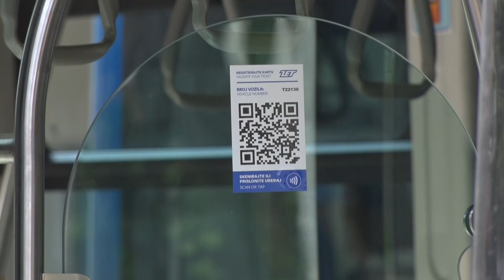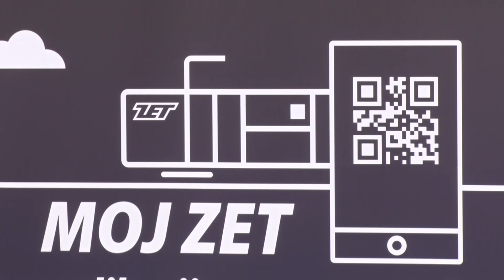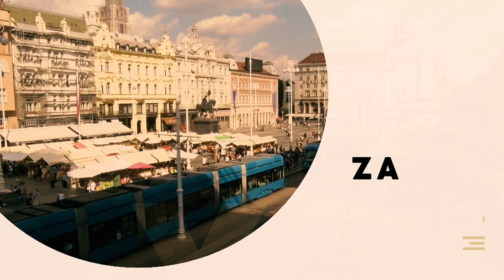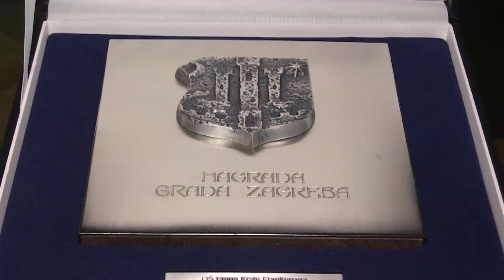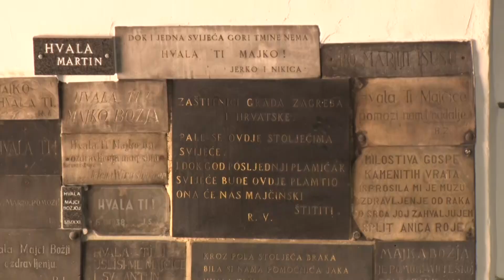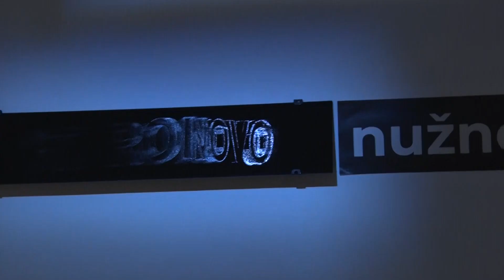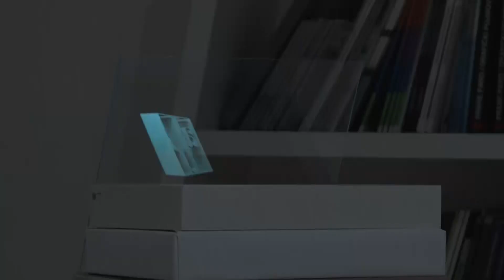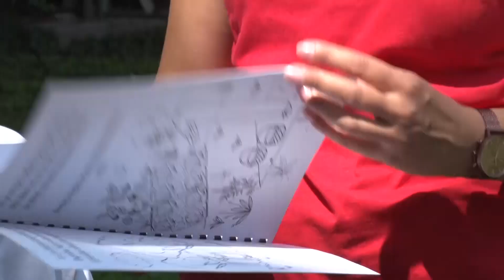ZAGREB U ŠPIGLU 04.06.2023.